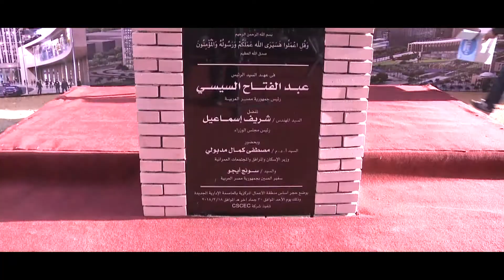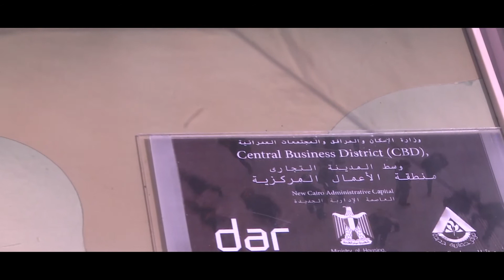NEW CAPITAL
DM Media
Photography, video shooting, motion graphics, infographics, conference and party organization, coffee break
Previous work:
• Renewable Energy Authority in Nasr City.
• Conference management in Ministry of Foreign Affairs.
• The project of Egyptian Judiciary support.
• The SEED project belonging to US aid.
• International Commercial Arbitration Center.
• Al-Waha International School.
• Egyptian Agency for Participation for Development.
• Some international translation companies.
• All visits of his Excellency the Minister of Foreign Affairs.
• (B2B) company connect to world.
• The international conferences center.
• Egyptian Diplomatic Club.
• Institution of Diplomatic Studies.
• Semiramis hotel.
• Some of international medicine company.
• The UAE website "Erem and Foochia".
• Brilliance Business School.
• The new administrative capital.
• Some official newspapers and news sites